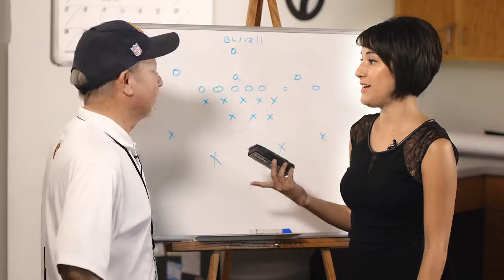The Blitz 2014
Pronews 7: The Blitz 2014
Initial air date: September 2014
Produced by Circle 7 Studio